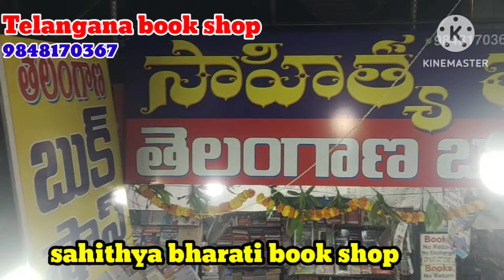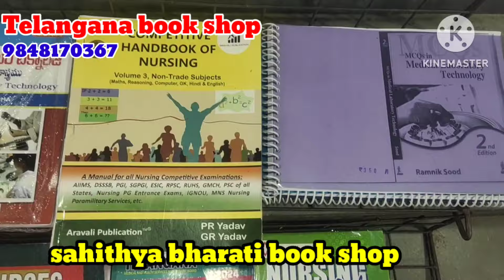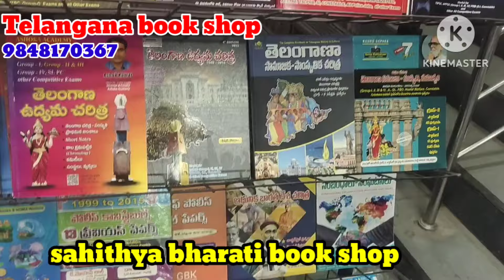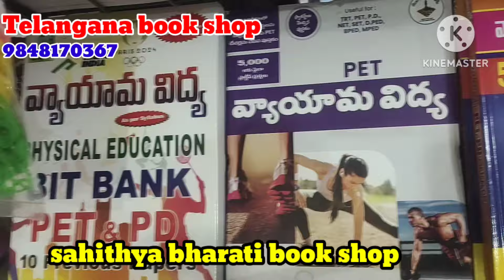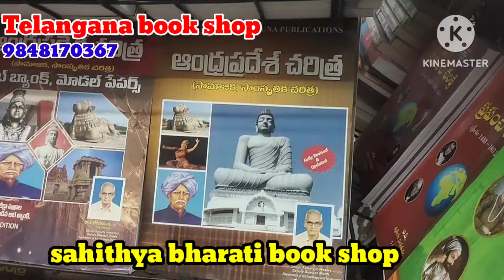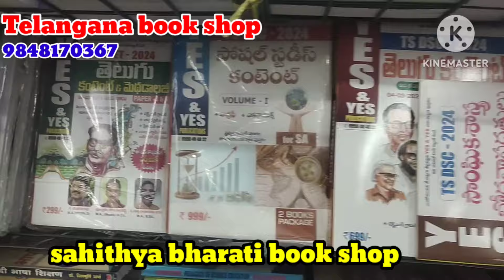NTPC BOOKS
message to 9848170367 in WhatsApp for delivery of books to your home

Address: konark theatre line, opposite Satyanarayana swami temple, telangana book shop